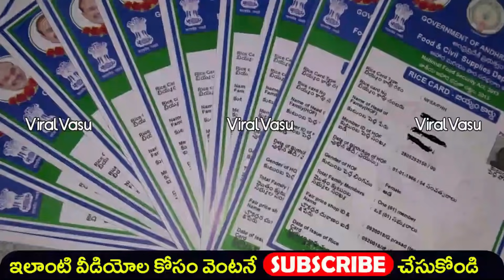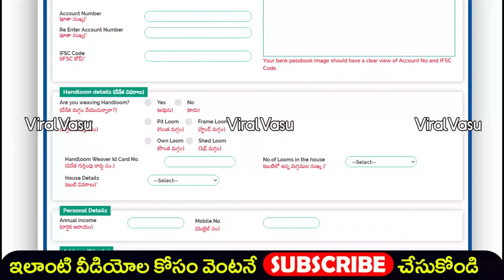వీరికి మాత్రమే | August Schemes | AP Schemes 2021 | Rice Card Schemes |Rice Card Status| @ViralVasu​